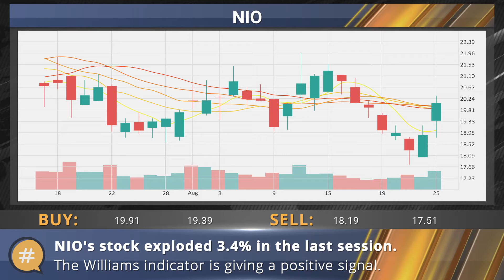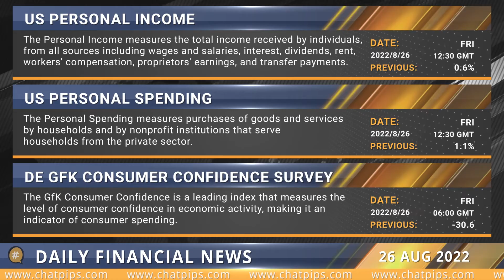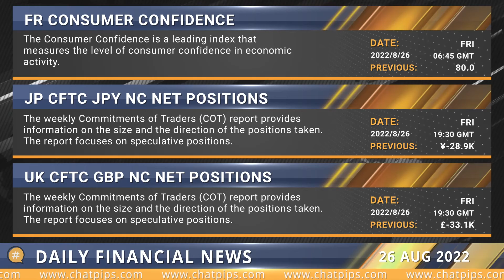ChatPips Daily financial news 26 08 2022